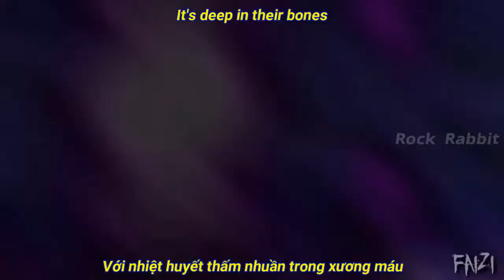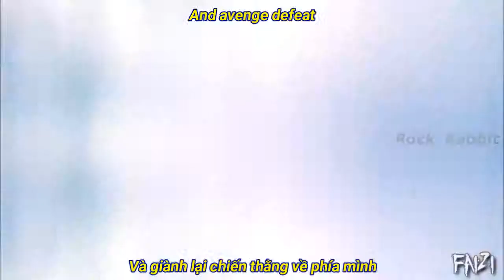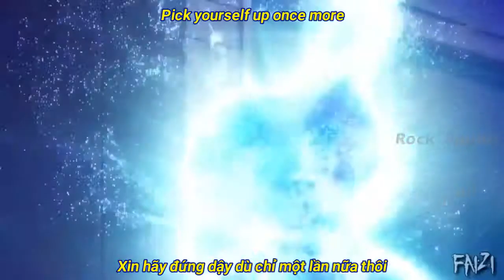(Lyrics & Vietsub) Legends Never Die - Alan Walker Remix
Facebook thành viên Rock Rabbit:
- Rock Rabbit: